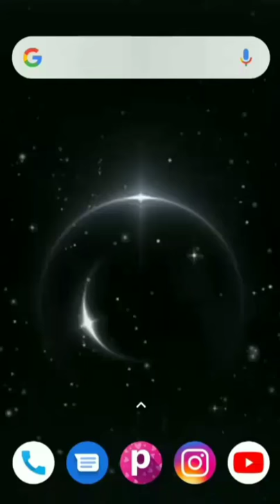Purplle.com Republic Day Sale Is Live...Upto 40% off Haircare Skincare & Makeup Products...